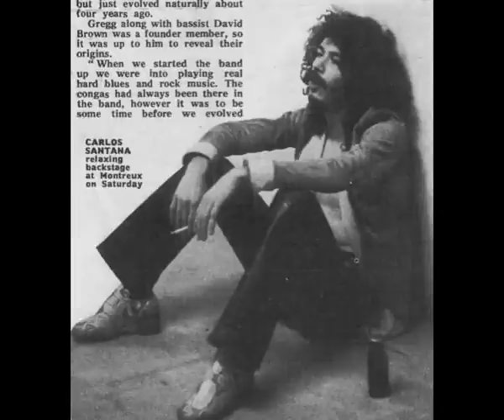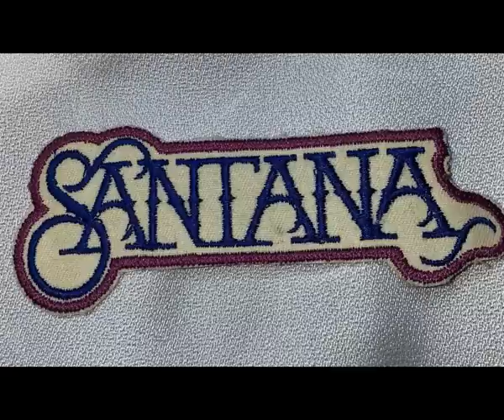Santana L.A. Forum '71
00:00:01 Waiting
00:04:44 Ballin'
00:10:35 Black Magic Woman Gypsy Queen
00:16:15 Oye Como Va
00:20:28 Savor / Samba Pa Ti
00:27:47 Toussaint L'Overture
00:32:54 Evil Ways
00:37:53 Incident At Neshabur
00:43:05 Jungle Strut
00:49:16 Everybody's Everything
00:54:09 Gumbo
00:59:50 Black Magic Woman Jam
01:07:40 Oye Como Va